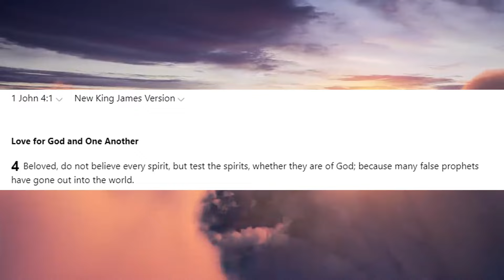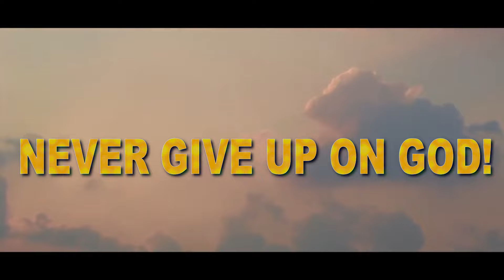God Gives Massive Warning Vision For The World!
One on One Talk:
1. Download the Discord app